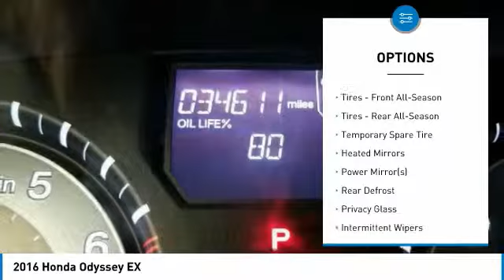2016 Honda Odyssey 901848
2016 HONDA ODYSSEY Windsor Locks, CT
Stock# 901848

NO SALES PEOPLE! Off The Shelf Pricing Under powertrain warranty! $3,894 BELOW MARKET AVERAGE. WHY WOULD YOU PAY MORE? OPEN 6 DAYS A WEEK 10AM-6PM MON-SAT! We make car buying simple. All trades wanted, Fast Financing, Digital Dealership, Price Driven, No Sales People but our staff is here to be as informative and helpful as possible. ** Out of state residents, pay sales tax only applicable in your state of permanent residence. We can register cars in all 50 states! Full Disclosure,tax,plates $486.00 Dealer doc fee additional. Not payable to the state of CT. No charge for new brakes and filters and   CERTIFICATION   No Hidden Fees 250 plus units. Multiple finance programs available, regardless of credit history! PRICED BELOW MARKET! THIS ODYSSEY WILL SELL FAST! -LOW MILES!- -BACKUP CAMERA, BLUETOOTH, 3RD ROW SEATING, HARD DRIVE MEDIA STORAGE, AND KEYLESS START- -CARFAX ONE OWNER- This 2016 Honda Odyssey EX is Modern Steel Metallic, which is a very popular and great looking color combination! Easy financing for every situation and budget! Buy with confidence knowing CARite of Ct has been exceeding customer expectations for 6 years and will always provide customers with great value! Better Business Bureau Rated! Still under manufacturers powertrain warranty! File photos used. We are located at: 501 North Street, Windsor Locks, CT 06096.CARite of CT does not guarantee a recall free car. Over 6,300 CARS SOLD